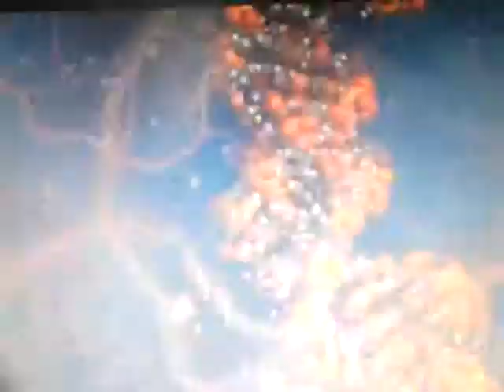My new intro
This is lite